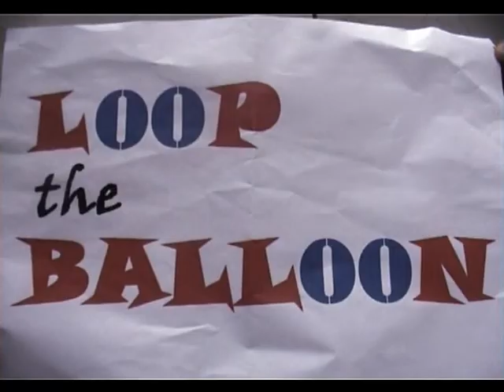LOOP THE BALLOON the movie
this a promo clip in which I show some fragments of my LOOP THE BALLOON act.